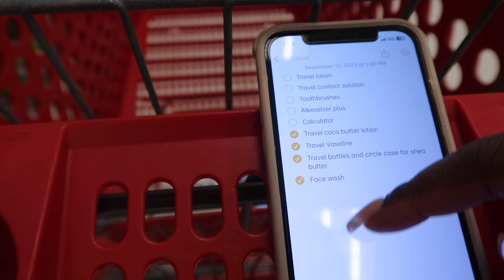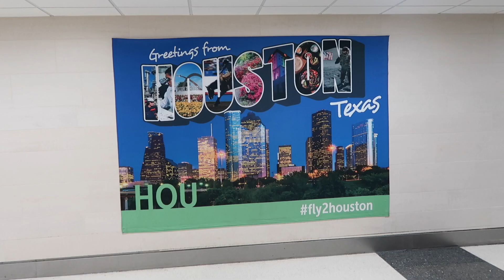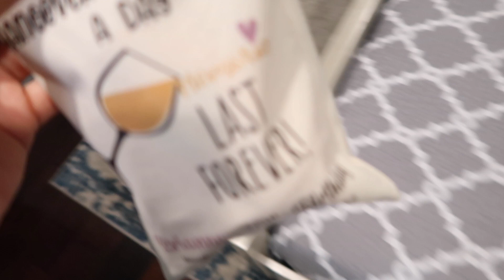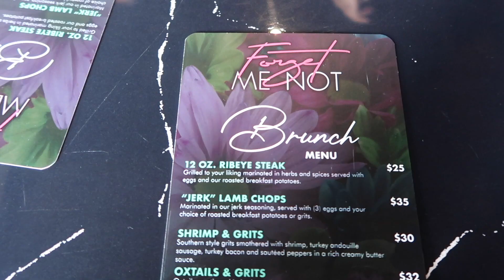HOUSTON VLOG| GIRLS TRIP + GOOD FOOD + NEW PUPPY & MORE!!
Hey y’all , welcome back to another vlog, I’ve missed y’all sooo much! In todays video we took a girls trip to Houston for my sisters bday!! Y'all get to see my nephew and more !!

0:00 preview
0:09 mini life update
1:00 meet my nephew
2:55 target run
4:35 class
4:43 washing my hair
5:01 new hair, who dis?
5:31 otw to houston
7:06 lotus seafood
7:42 back at the Airbnb
9:19 trill on wheels
9:45 getting ready for brunch at kamp
11:13 dinner at Warwick
11:43 brunch at forget me not
12:28 until next time Houston